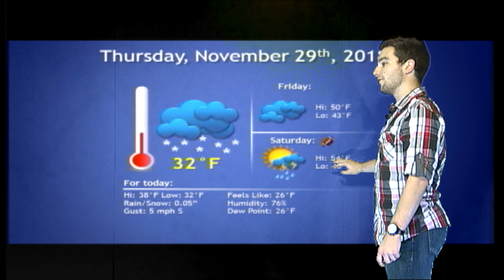Weather Update - Hunter Hoffman Buckeye TV (Channel 19)